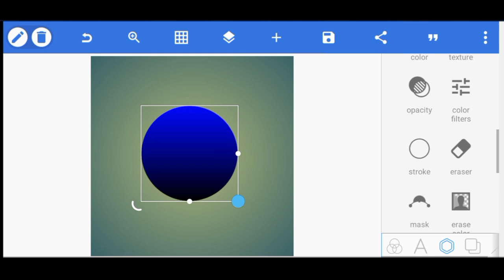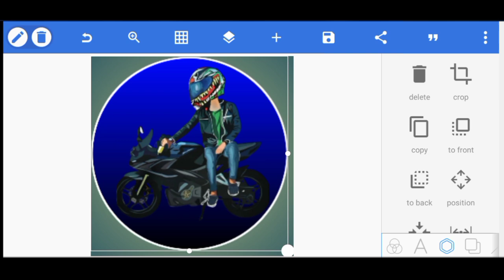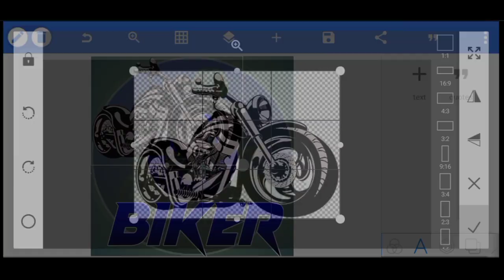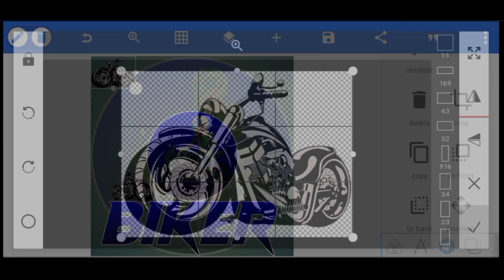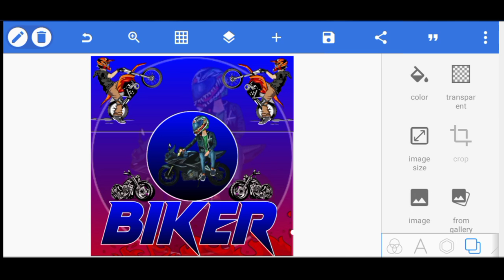Biker Boys Logo || Attitude Biker Boy Logo Make On Pixel Lab